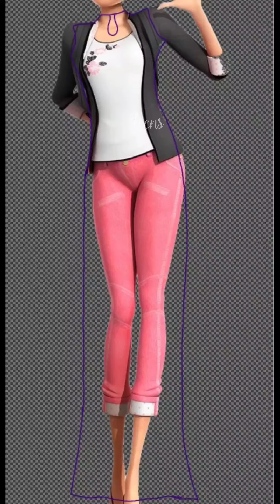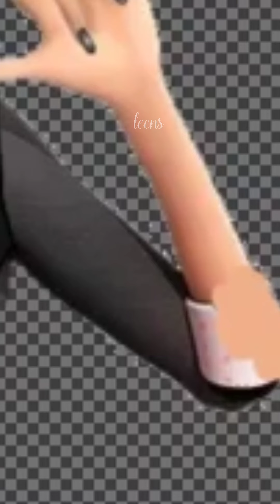Miraclulas Ladybug Marinette Glow Up As Celebrity. Miraclulas Glow up💖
Hello everyone!.
Hope you all are Good and enjoying your life 💖
App for Digital art : ibisPaintx
video editing app :
VN & Vllo

digital art